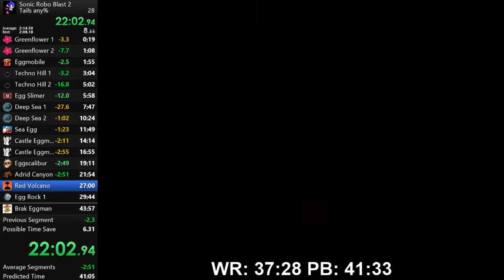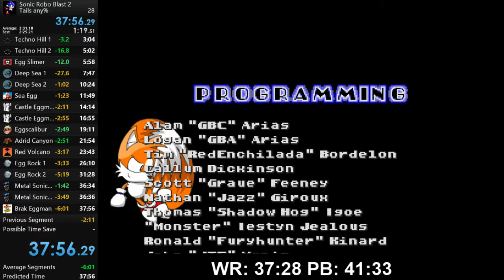SRB2 Tails any% Speedrun (no commentary)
I do speedruns now. Speedruns are fun.